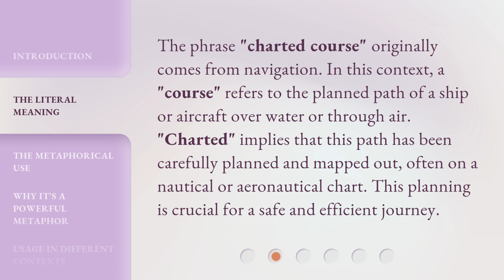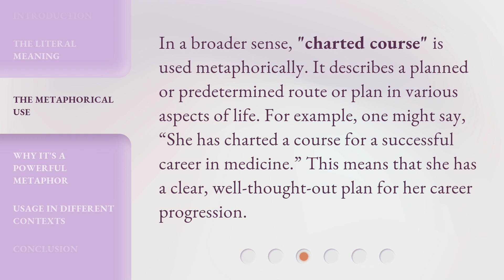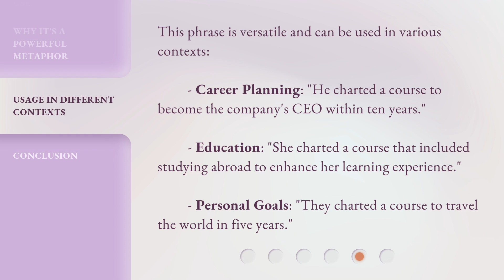Charting Your Path: Understanding "Charted Course"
Charting Your Path: Understanding 'Charted Course' • Discover the secrets behind 'Charted Course' and learn how to navigate your way to success. This video provides valuable insights and tips for mapping out your journey and achieving your goals. Don't miss out on this essential guide to charting your path to success!

00:00 • Introduction - Charting Your Path: Understanding "Charted Course"
00:29 • The Literal Meaning
00:57 • The Metaphorical Use
01:21 • Why It's a Powerful Metaphor
01:46 • Usage in Different Contexts